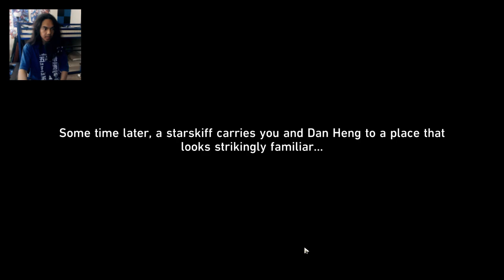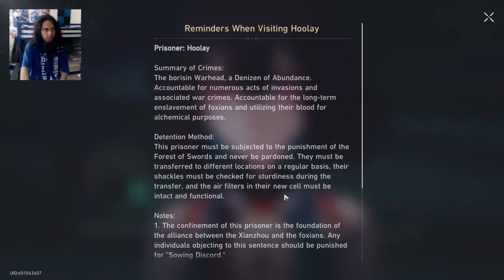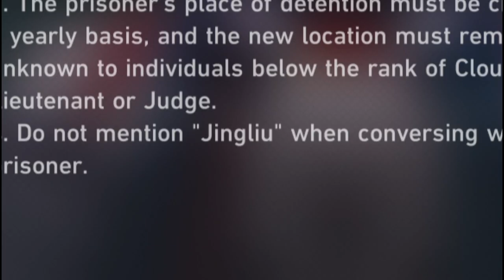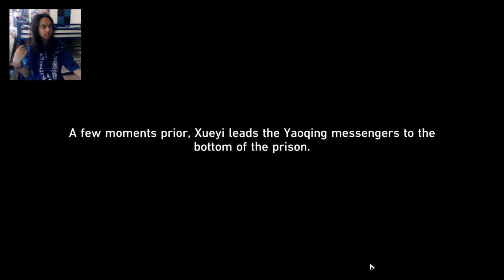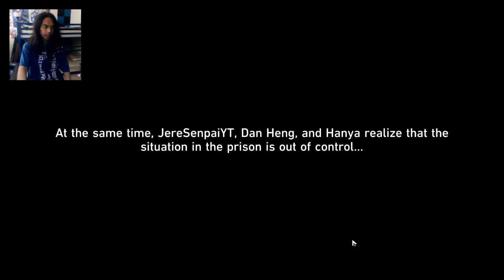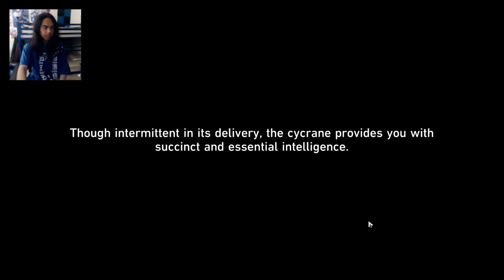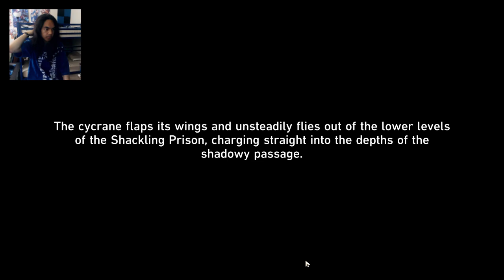Honkai: Star Rail - Trailblaze Continuance Mission - Part 10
Caelus and Dan Heng enters Prison, to help aid Herta, but a terrifying plot twist is about to happened...

Brand - Shinobee
Processor - 4.0GHz